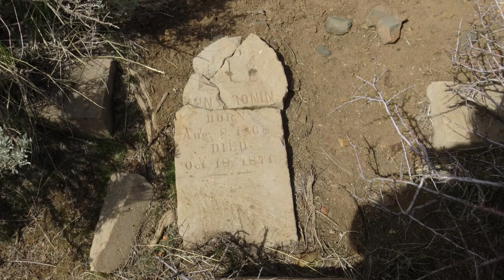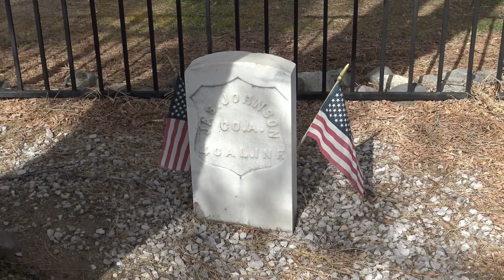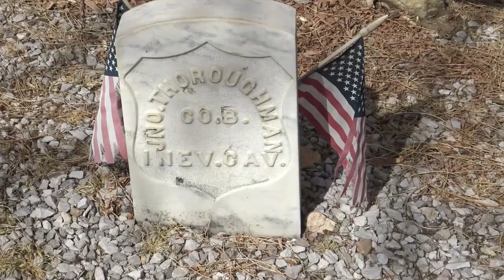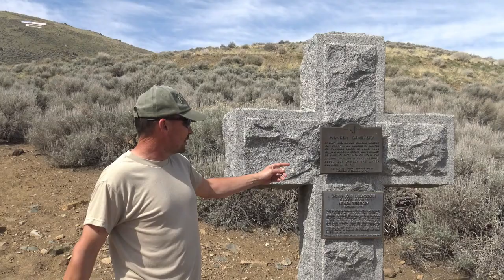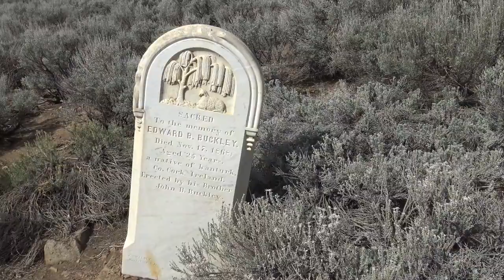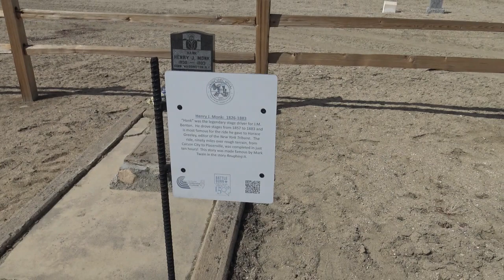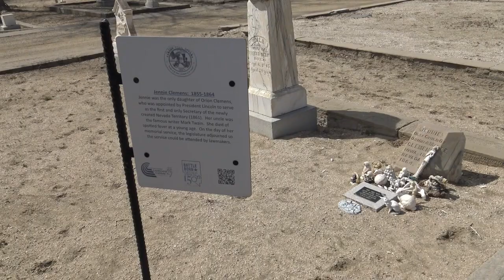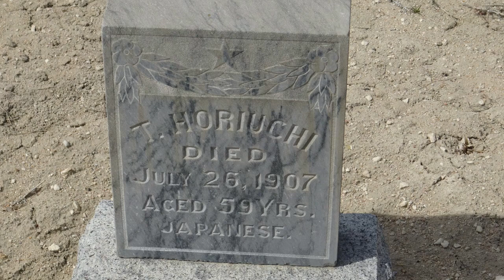Forgotten Graves of Lost Union Soldiers! Historic Graves from The Old West!!!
On our latest episode of Nevada Mysteries, History & Legends, DMO & Zonner head to Carson City to investigate some of the Old West Legends who are buried there.  Hank Monk, Mark Twain's Niece:  The Angel of Lone Mountain Cemetery.